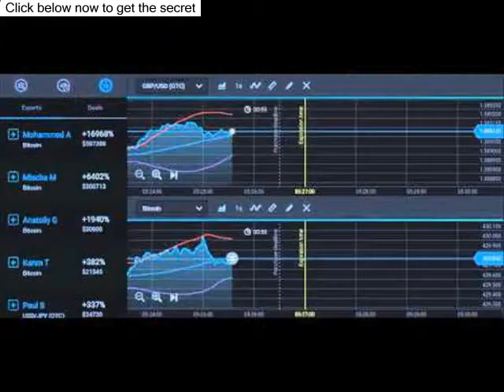Watch Binary Options Trading Part 3 By Racing Gc Usd - Binary Options Trading Part 4 By Racing Gc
Alternatives to Binary Options Autotrading Software: Summary of the best Live Trading Rooms Binary Options Binary Option Are binary options a good way to make money Trading Julian Wong&#39;s THE BINARY LAB make money with binary options Chris&#39; NIGHT OWL SIGNALS Money (The Office) binary options tutorial trading binary options Binary Options Brokers binary option strategy binary options strategy binary options system binary trading options binary trading reviews binary options brokers binary options signals binary option trading dvejetainiai parinktys Business (EP) best binary options tvöfaldur valkostir thebinaryprofi.info money binary trading binare opsjoner binara iespejas interview Business Analysis binary brokers Shiva Krishnan finance Economy thebinaryprofi binary options Market Stocks signal group forex Stock News trading binary options trading group with binary option binary options live options trading itm otm